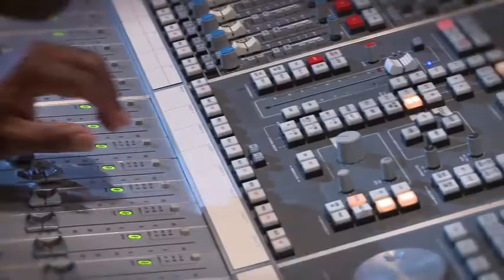KRK Headphones- Studio Monitors for Your Ears (Short)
KRK-Monitors for your ears